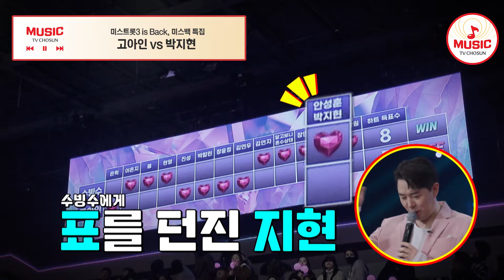트롯계 진정한 사냥꾼은 누구인가, 상금 사냥꾼 고아인 vs 여심 사냥꾼 박지현 미스터로또 TVCHOSUNMUSIC (TV CHOSUN 240308 방송)